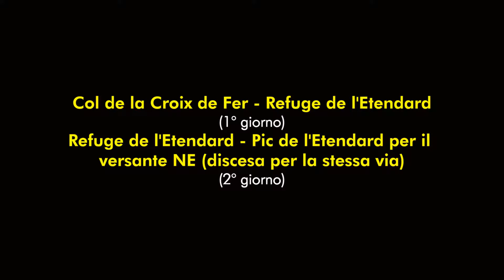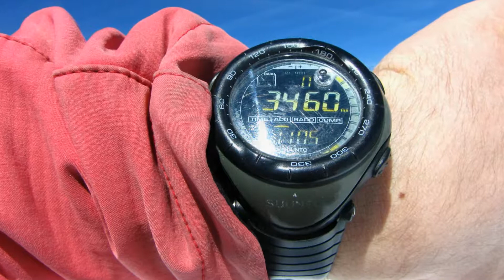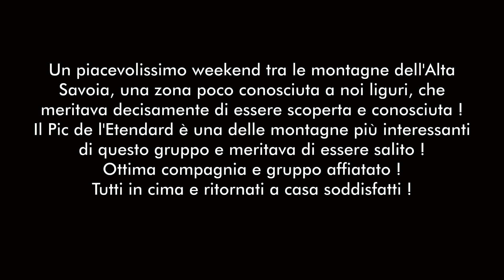Pic de l'Etendard m. 3464 (Alpi Cozie Settentrionali - Alta Savoia)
Filmato dedicato alla salita di una bella montagna, poco conosciuta e poco frequentata dagli alpinisti italiani : il Pic de l'Etendard m. 3464. Questa gita è stata fatta nell'ambito di una riuscita gita sociale alpinistica del CAI Sezione Ligure Genova. Gita divisa in due giorni. Sabato 11 giugno siamo saliti dal Col de la Croix de Fer al Refuge de l'Etendard dove abbiamo pernottato. Domenica 12 giugno siamo saliti al Pic de l'Etendard per il Glacier de Saint Sorlin ed il versante NE. Discesa per la stessa via e rientro al Col de la Croix de Fer. Dislivello complessivo : 1400 m. Difficoltà : F. Gita sociale organizzata dal sottoscritto, con 12 partecipanti e tutti in cima ! Ottimo gruppo e ottima compagnia ! Anche questo video è disponibile in formato full HD 1080p.